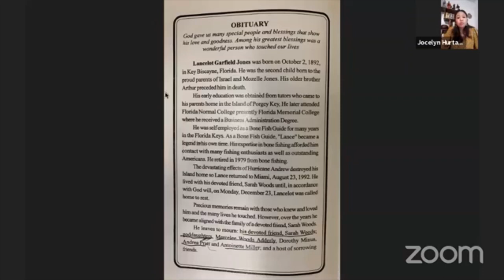Is It True? Tales from the Magic City - Episode 18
"Is it true, that a part of Biscayne National Park was once owned by a black family in the early 20th Century?" This special session features special guests Gary Bremen, Park Ranger at Biscayne National Park, National Park Service and Luis Berthin, Assistant Archivist at The Black Archives.

Part of The Black Archives SaferAtHome Virtual Series, "Is It True? Tales from the Magic City" explores some of the myths and rumors about Miami's history and uses archival research to debunk or substantiate the talk of the town..